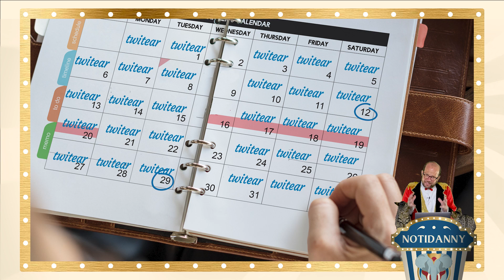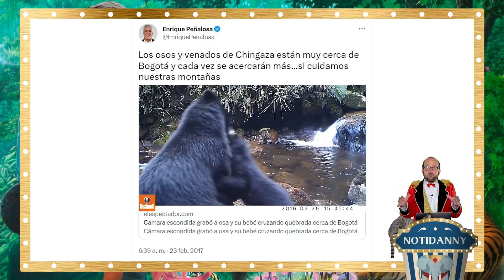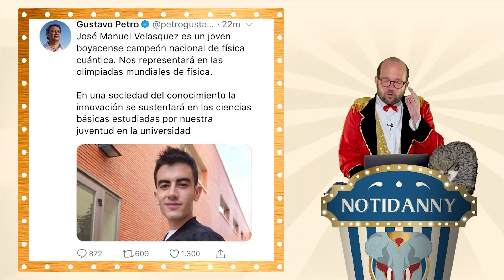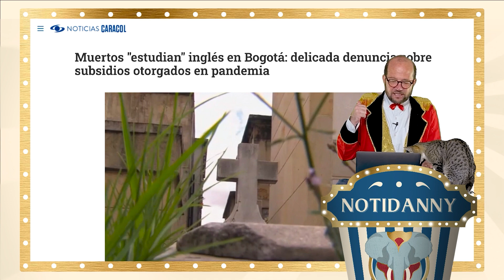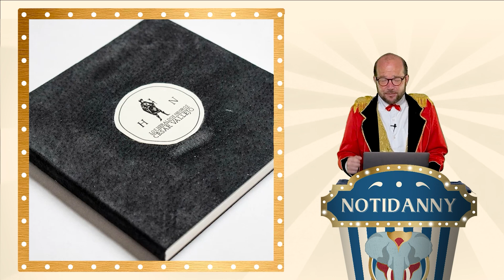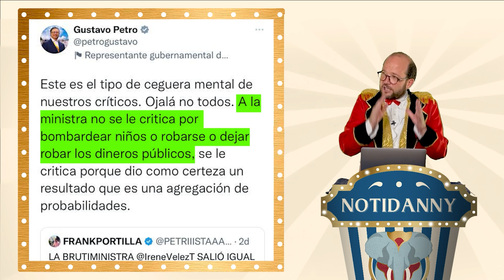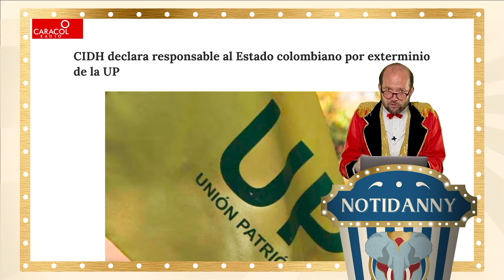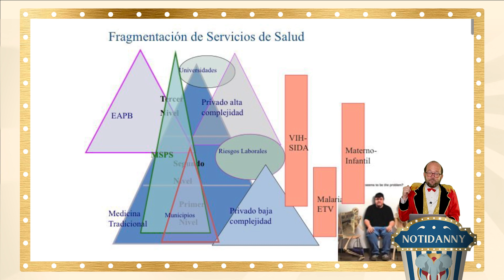POLÍTICOS QUE TE MANTIENEN HUMILDE | EL OSO DE CLAUDIA LÓPEZ Y EL CAOS DE PETRO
En esta emisión:
- ¿Qué pasará con las reformas del petrismo?
- ¡Ajúa! Claudia López se viste de militar.
- Alejandro Gaviria cuestiona a la ministra Corcho sobre lo que se conoce de la Reforma a la Salud.
- El Ministro de Transporte en el ojo del huracán: no se sabe qué pasará con el metro de Bogotá ni con los taxistas.
- En la sección internacional: halla en España más de 4 toneladas de cocaína en un buque con ganado colombiano.
- Petro no para de tuitear.
- Seguimos buscando al nuevo Mariete.
- Las mentiras de Irene Vélez en el informe publicado por el Ministerio de Minas.
- La primera dama sigue de viaje, esta vez pisó tierra venezolanas.